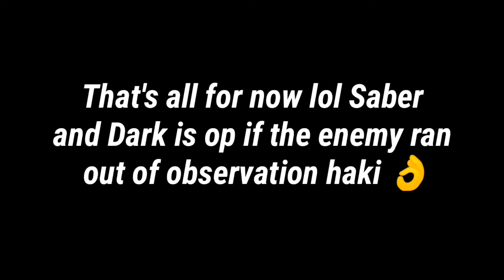BLOX FRUIT BOUNTY HUNTING WITH SABER PART 12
Btw im looking for a thumbnail editor for free lol I don't have money dm me in discord if you want to apply as my thumbnail editor. If this video offended you im sorry but its the only way to earn bounty hope you understand.